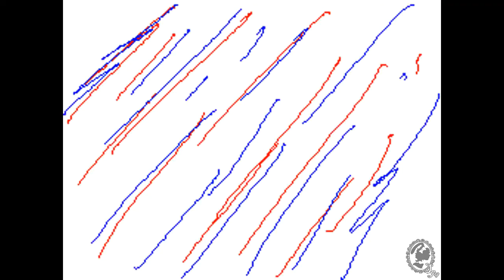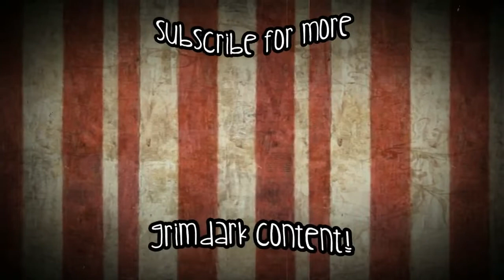Prayer of the Refugee | MV | Double Loop | 2012 Flipnote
I made this thinking it was an opening.

TOP 3 BEST ANIME OPENINGS. CHANGE MY MIND.

Ivanna the Hedgehog/Half Werehog belongs to me
Emil.Io the Hedgehog belongs to me
Alex the Werehog belongs to ツTheDrawmick24
Louis the Duck belongs to me
Alice Liddell the Hedgehog belongs to me

FIND THE ORIGINAL AUDIO HERE!:

Rise Against - Prayer Of The Refugee (Official Music Video)

FOLLOW ME ON:
·Sudomemo: